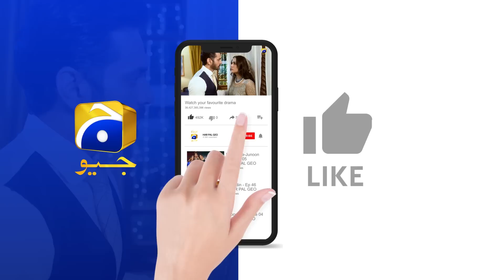Recap Sirf Tum Episode 08 - 25th July 2023 - HAR PAL GEO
Hamza is a rebellious and unconventional person who dreams of living life without any responsibilities or restrictions. In contrast, Hanan is a mature and sensible man who believes in love and relationships. After a series of events, Abeer and Hamza are set to marry. However, Hamza's inappropriate demands and unreasonable behaviour towards Abeer cause her to back out from the wedding. This creates chaos in the family and creates tension between Hamza & Abeer.

Written by: Seema Munaf
Directed by: Mazhar Moin
Produced by: Abdullah Kadwani & Asad Qureshi
Production House: 7th Sky Entertainment

Cast:
Anmol Baloch - Abeer
Hamza Sohail - Hannan
Mohsin Abbas - Hamza
Sakina Khan - Amal
Fazila Kazi - Farah
Hiba Aziz - Sara
Erum Akhter - Mahrukh
Ayesha Gul - Amina
Sabiha Hashmi - Zubaida
Akber Islam - Aijaz
Zia Gurchani - Faraz
Salma Asim - Noreen

Mohsin Abbas